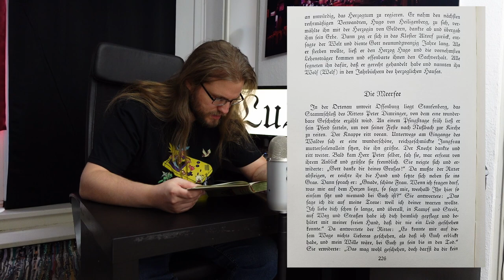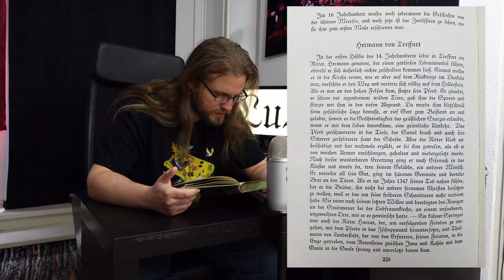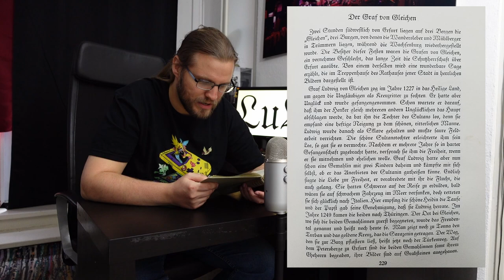LuL: Deutsche Sagen #35 I Die zwei glücklichsten Männer der Welt & Warum war ich so lange weg?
Herzlich willkommen bei Lasst uns Lesen!
Heute lesen wir aus dem Buch: Deutsche Sagen - Gesammelt von Brüder Grimm
Inhalt:
00:00 Begrüßung
01:18 Die Meerfee
06:59 Hermann von Treffurt
10:13 Der Graf von Gleichen
14:24 Hungersnot im Grabfeld
16:30 Bonus: Warum war ich so lange weg?

Vefasst von Robert Münchgesang. Bilder von Rudolf Trache.
Enßlin & Laiblins Verlagsbuchhandlung / Reutlingen 6.2.30